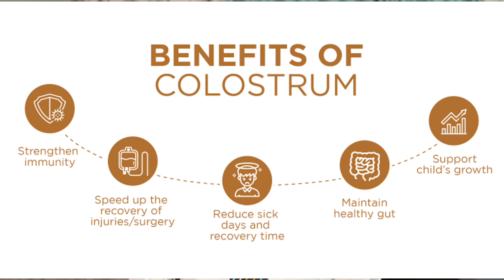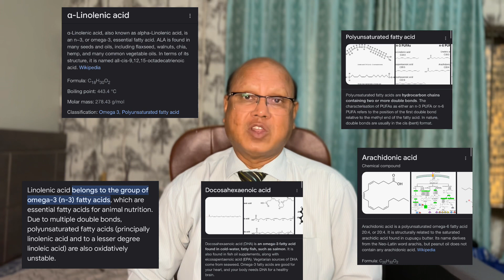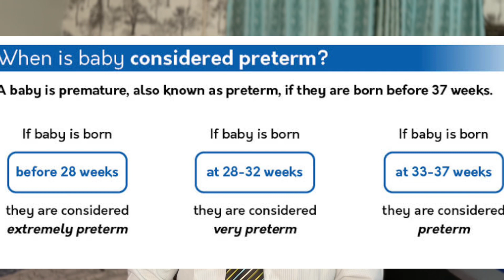New-Born Nutrition and Breast Feeding | Dr.Shabbir Ahmed Mallick | Community Health education series